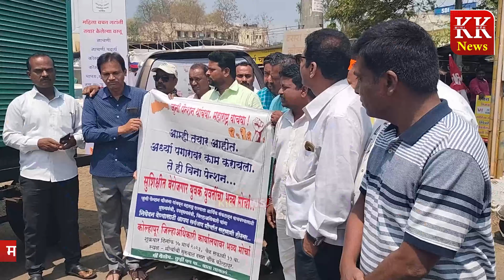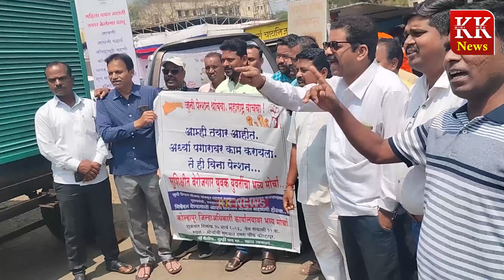तुमच्या घरात सरकारी नोकरी तर, तुम्ही पेन्शन नको म्हणाला असता काय.?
Marathi language.